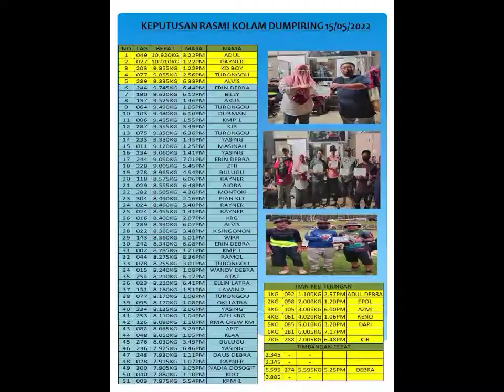Medium Game Kolam Dumpiring, Kg. Singgaron Ranau Sabah, 15/5/22